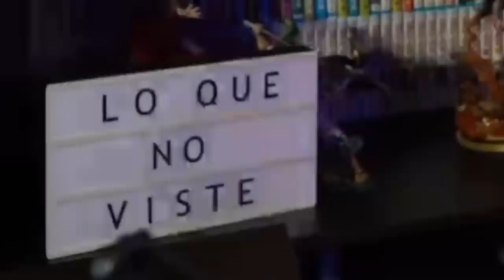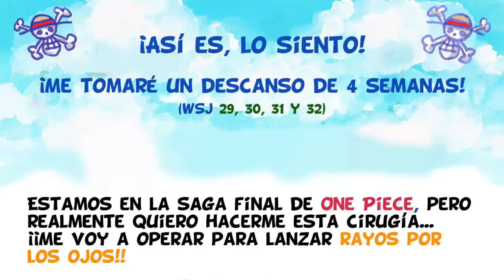LO QUE NO VISTE DE ONE PIECE 1087 - El Quinto Emperador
🤖 Descarga Mech Arena GRATIS aquí Móvil y PC ✅ y obtén un paquete especial de inicio para comenzar a jugar⭐